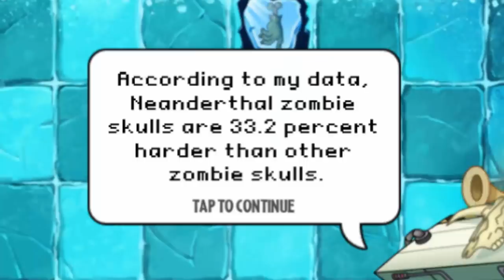Plants vs Zombies 2 Frostbite Caves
I play a lot of games on my channel, including Plants vs Zombies, PvZ 2, Garden Warfare 2 and more!